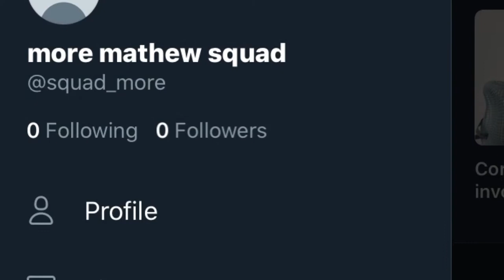My followers on most of my social media